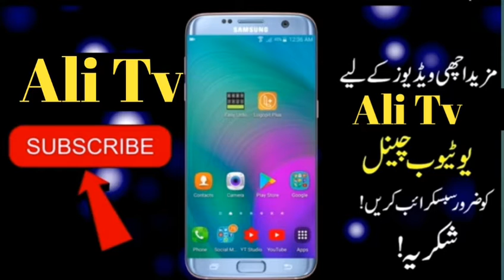Top 10 Most Peaceful Countries in the World | Dunya k 10 Pur Amman or Mehfooz Tareen Shehar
The featured clips in our video are used with permission from the original video owners. The highlight clips can be done by our fans! If you see a clip that you own that you did not submit or give consent for use, we have likely received false permissions and would be happy to resolve this for you!